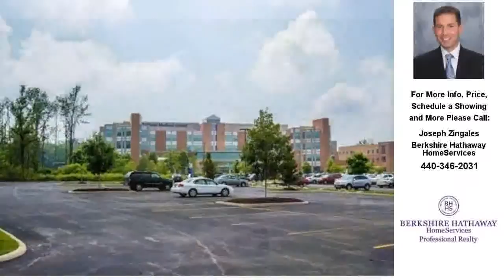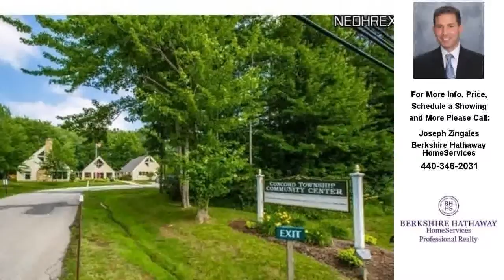7695 Auburn Rd, Concord, OH Presented by Joseph Zingales.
7695 Auburn Rd
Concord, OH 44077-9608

Contact Joseph Zingales for more information.

Great Location across from Tri Point Medical Center! Property spans from Auburn Road to Route 44. Quick Freeway Access to I90. Zoned GB Gateway Business, Retail and Services. Excellent Opportunity! Lot is next door to the Concord Community Center and can be Subdivided. Frontage is 448, north side is 524, south side is 716, east facing Route 44 is 473. Property is being sold for land only and house is not being shown.